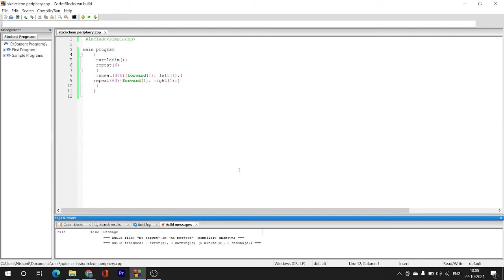TurtleSim Arts 7 Circles touching each other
CODEBLOCKS SIMPLECPP LIB
C++